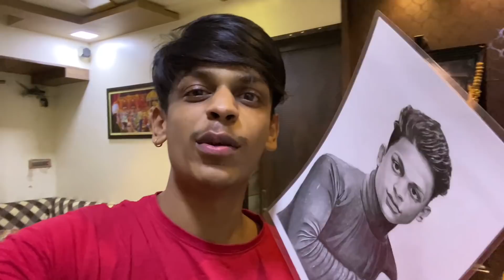AND WE COMPLETED 3 YEARS OF ?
Hey waddup my lovely amvian's... Kasa kai?
I HOPE YOU ENJOYED WATCHING THIS VIDEO..APKE BHAI NE BOHOT MEHNAT LII HAI YE VIDEO BANNA NE ME!

EK LKE AND SHARE BANTAI😄

  I make vlogs,pranks and crazy content to entertain my AMVIAN'S.

AMVTUBE